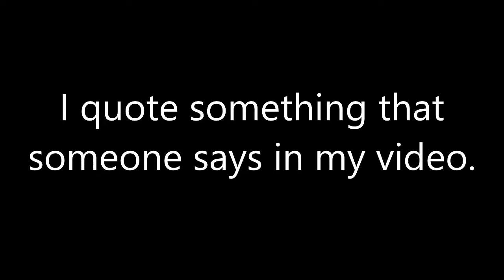Cyclists V Trucks ...